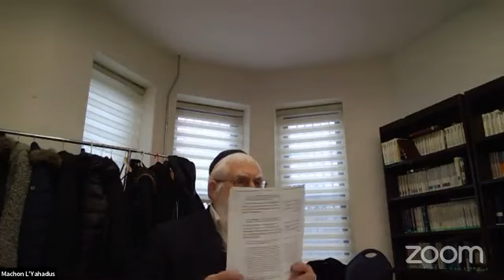Special Class with Rabbi Majeski About Yud Shvat